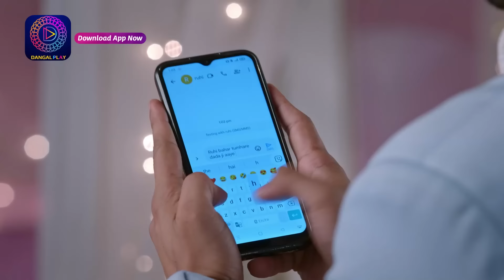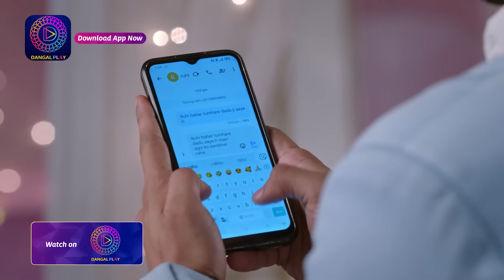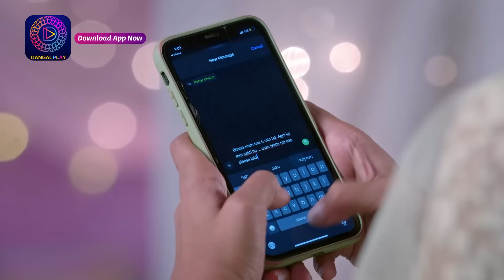Mann Sundar | 26 November 2023 | Episode 705 | Dangal TV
You can watch the Dangal TV channel :
Fastway Channel No: 15
Digena Channel No: 117
Zing Channel No: 119
Tata Play: 177
Sun Channel No : 328